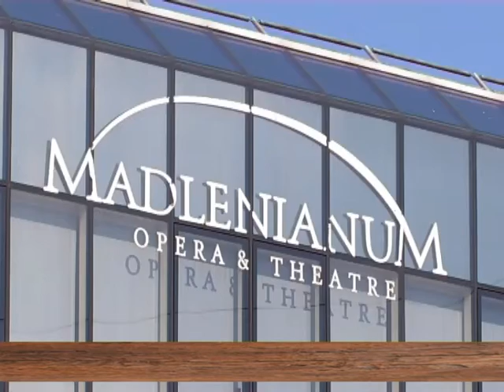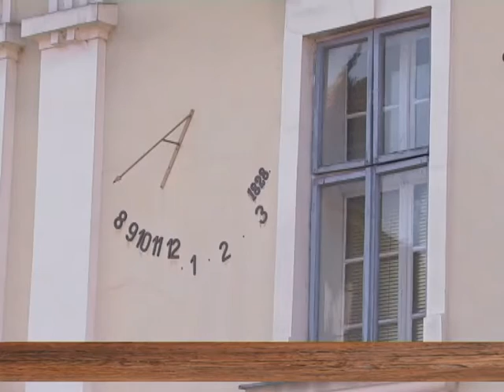EMISIJA UZ JUTARNJU KAFU 26.05.2016. NADA ZAKIĆ I MILANKA ŽIVANOVIĆ by NENAD PAVLOVIĆ